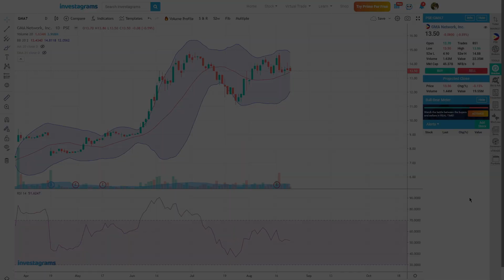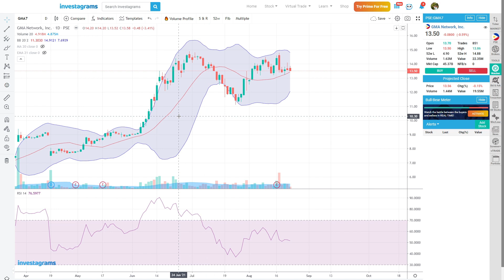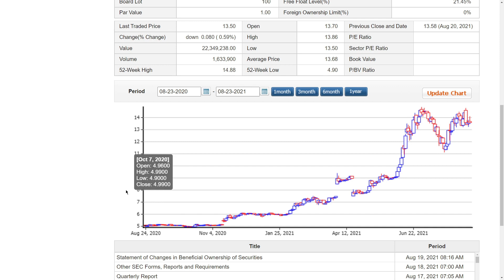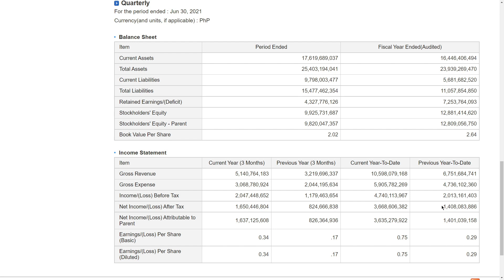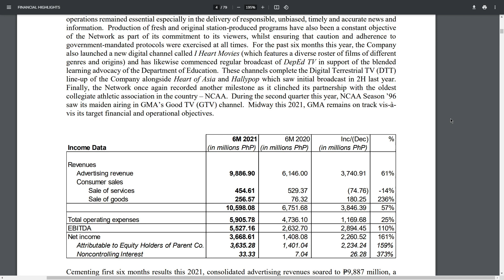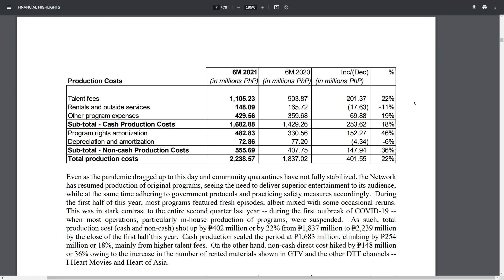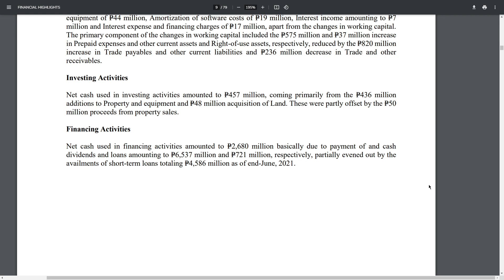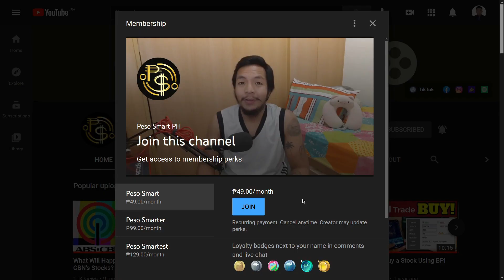GMA7 - GMA Network, Inc. 2nd Quarter Financial Report - Peso Smart PH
If you wanna checkout GMA's financials yourself, you may go

⌚Time Stamps:
0:00 Welcome Back to Peso Smart PH
0:16 GMA7 Price History and Chart
4:58 Financial Statment on PSE Edge
6:48 GMA7 In-Depth Financials
13:39 Final Thoughts
14:36 Outro